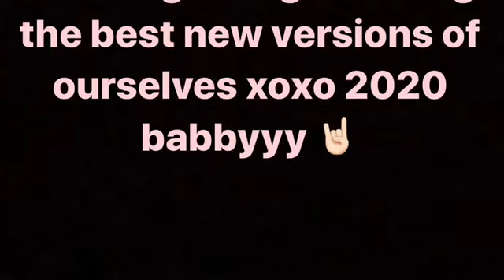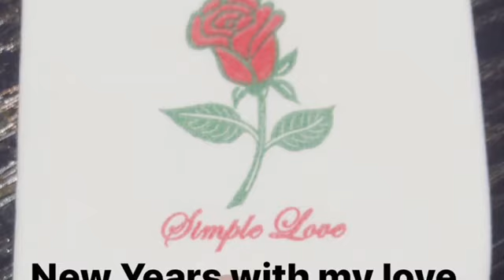Christmas/ New Years 2020